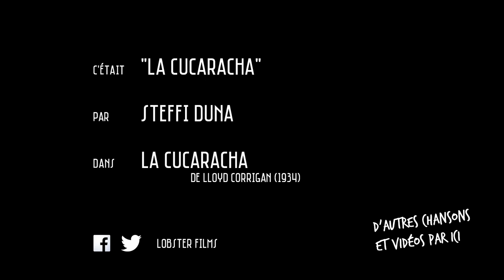STEFFI DUNA chante "LA CUCARACHA"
Extrait de "La Cucaracha" de Lloyd Corrigan (1934)